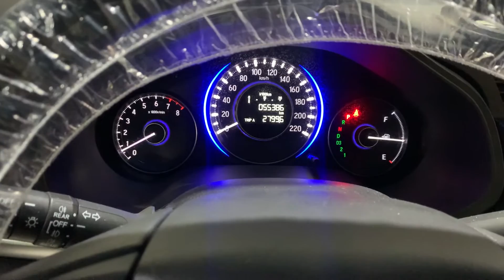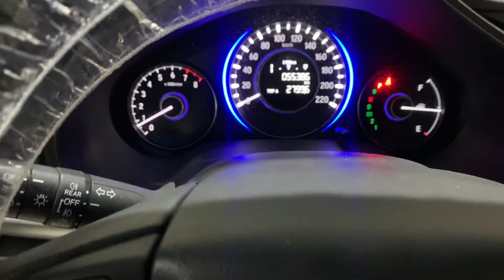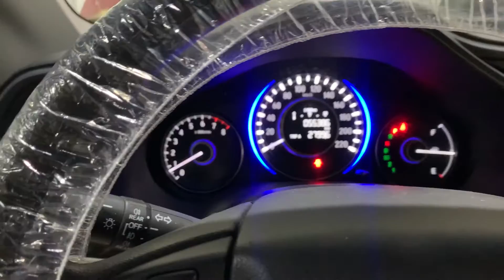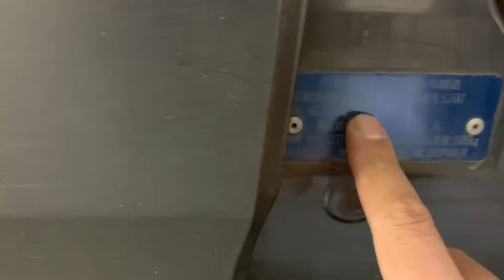为本田立下汗马功劳的一款发动机